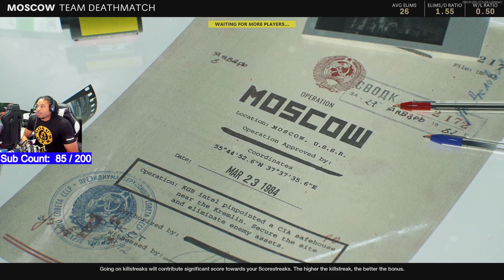CALL OF DUTY COLD WAR TDM ON MOSCOW - MAC10 WITH SUPPRESSOR - I AM THE TRASH GAWD STILL LOL